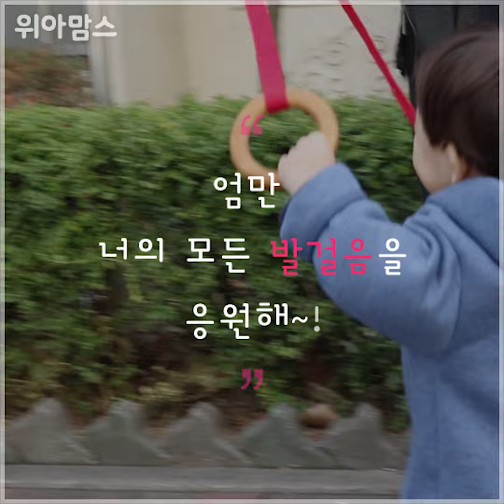육아는 아템빨 │ 걸음마 보조기 (Willa Walker)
위아맘스는 유아용품 리뷰, 놀이법, 육아팁, 이유식 & 유아 간식 등 육아 정보를 제공하는 채널입니다.

편리하고 안전한 유아용품, 건강한 이유식과 간식, 재밌고 유익한 장난감과 놀이법 등 다양한 육아 정보를 업로드합니다.

* 위아맘스 더 둘러보기!
[한국 페이스북 Korea Facebook]